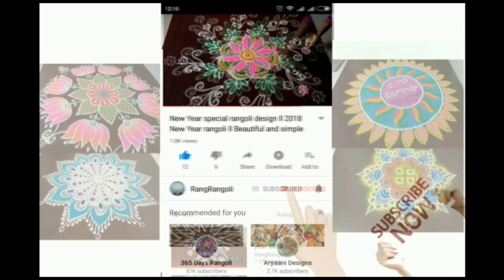Chinna Muggulu🌷3x3 dots Daily Rangoli🌷Easy Kolam🌷RangRangoli Krishnaveni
@RangRangoli1  Chinna Muggulu🌷3x3 dots Daily Rangoli🌷Easy Kolam🌷RangRangoli Krishnaveni
Channel

My RangRangoli Channel Contains :

Sankranthi muggulu
Dhanurmasam muggulu
Pongal kolams
Padi kolam
Pulli kolangal
Melikala muggulu
Geethala muggulu
Diwali rangoli
Vinayaka chavithi muggulu
Krishnashtami muggulu
Sivarathri Muggulu
Dussehra Muggulu
Ugadi muggulu
Karthika masam Muggulu
Ratham Muggulu
Friday Kolam
Daily Rangoli
Beginners Rangoli